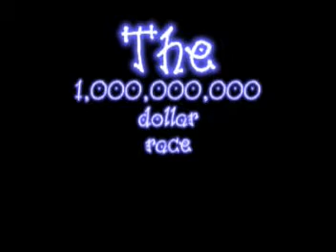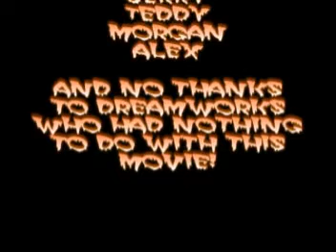1.000.000.000 dollar race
Knox's Movie from SMU summer camp